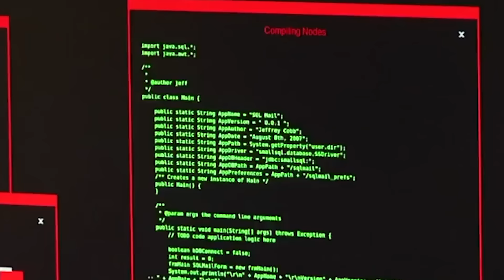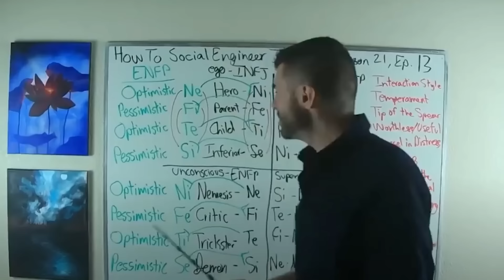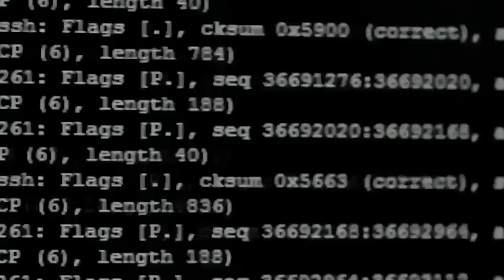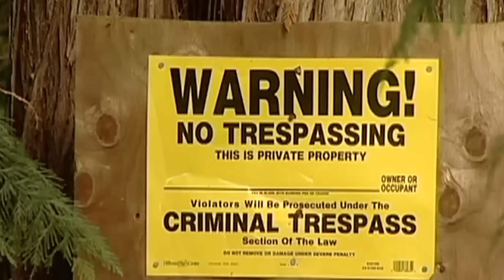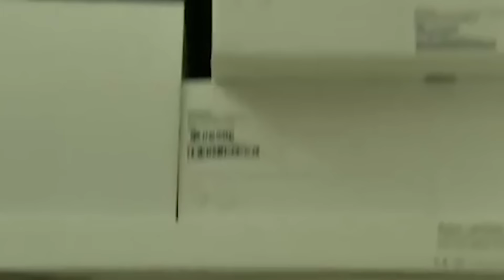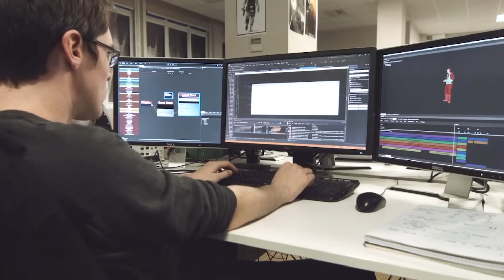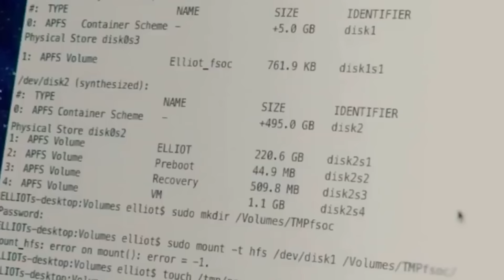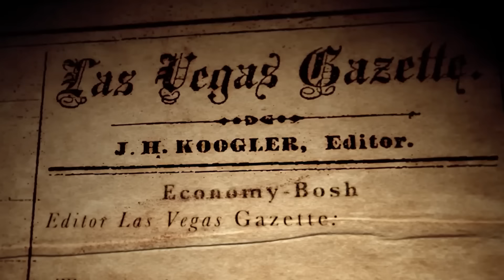FBI Most Wanted Kid